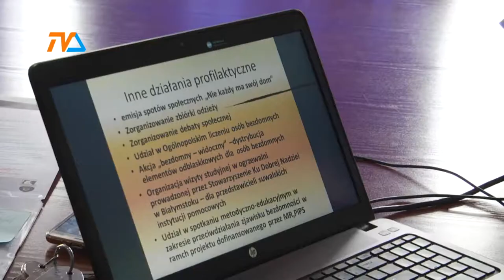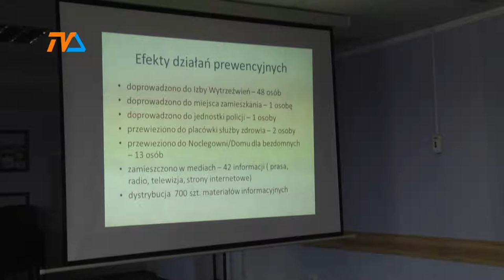Teoria to nie wszystko |TVSUWAŁKI